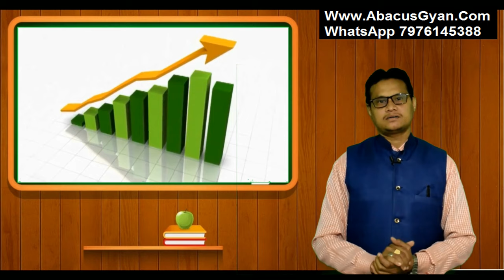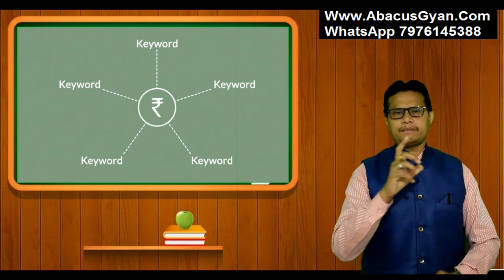How To Become Digital Coach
digital marketing
abacus math
digital marketing techniques
Digital marketing encompasses all marketing efforts that use an electronic device or the internet. Businesses leverage digital channels such as search engines, social media, email, and their websites to connect with current and prospective customers.
Digital marketing is the marketing of products or services using digital technologies, mainly on the Internet, but also including mobile phones, display advertising, and any other digital medium.

Mnemonics

abacus classes,
abacus class in mumbai,
abacus franchise,
abacus math,
mental math,
abacus institute,
abacus in hindi,
ucmas,
ucmas abacus,
ucmass,
fast math,
abacus gyan
brainobrain,
abacus school,
abacus,
abacus education,
Mnemonics Techniques,
dynamic  memory,
dmit ,
dmit techniques,
myabacusgyan,
telepathy,
telepathy,

Mnemonics

handwriting,
calligraphy,
abacus classes,
abacus franchise,
abacus math,
mental math,
abacus institute,
abacus in hindi,
ucmas,
ucmas abacus,
ucmass,
fast math,
abacus gyan
brainobrain,
abacus school,
abacus,
abacus education,
Mnemonics Techniques,
dynamic  memory,
dmit ,
dmit techniques,
myabacusgyan,
telepathy,
telepathy,